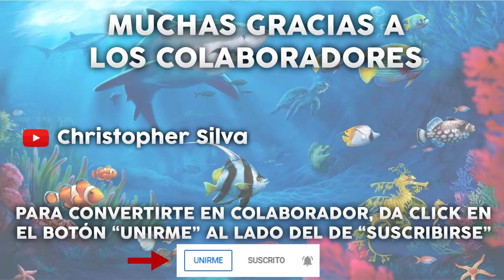Buey almizclero (mini documental)